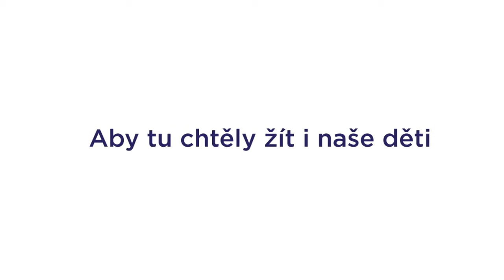Kdo jsem - Stanislav Berkovec kandidát ANO BUDE LÍP